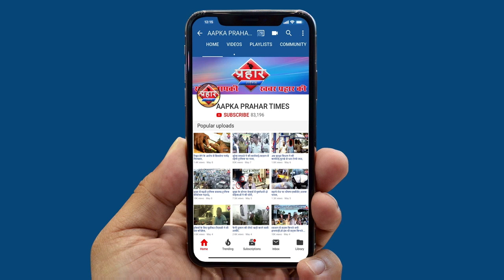बस से कुचल कर मासूम बच्चे की दर्दनाक मौत |Islamuddin khan||Aapka Prahar Times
बस से कुचल कर मासूम बच्चे की दर्दनाक मौत ||